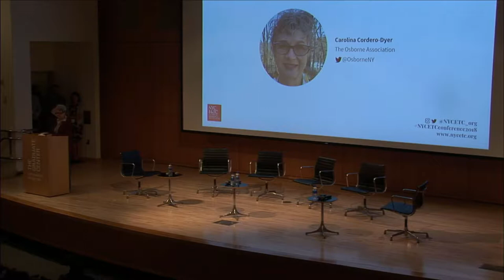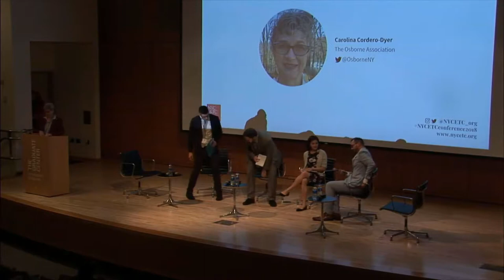NYCETC 2018 Conference: Panel - Innovative Training & the Role of Impact Investing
On September 20, more than 400 guests from 160+ organizations came out to the NYCETC 2018 Conference - Innovative Solutions for an Equitable Workforce - to learn from and collaborate with one another.

Panel: Innovative Models & the Role of Impact Investing

Speakers:
Alex Breen, Seedco
David Fischer, NYC Center for Youth Employmen
Tracey Hsu, Social Finance

Moderated by Jesse Laymon, NYCETC